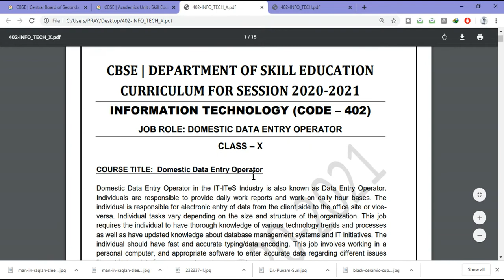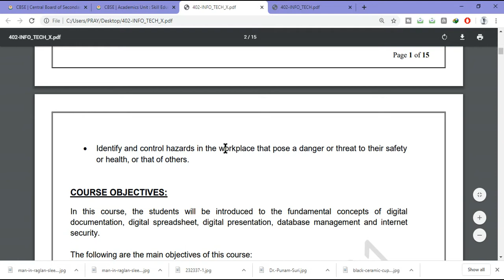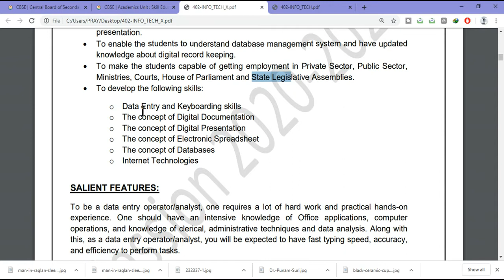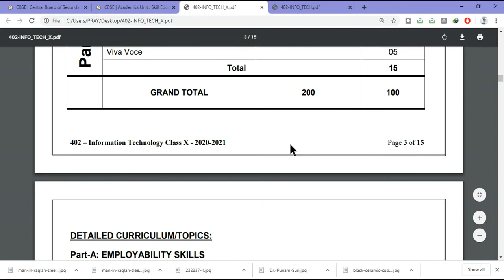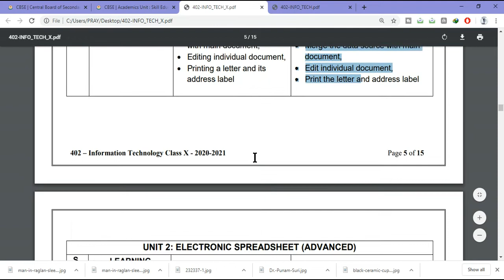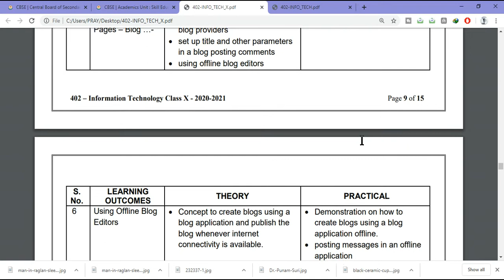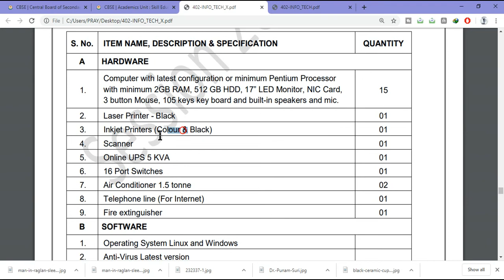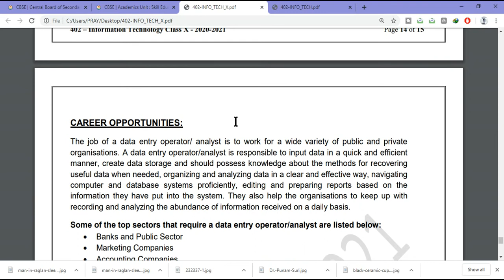CBSE Class X IT Syllabus With All Details and Explaination || Full Details Of Code 402 IT